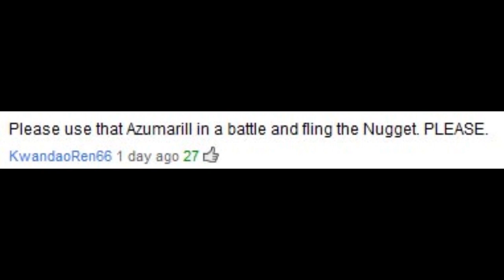7K Q/A Podcast Part 1: Enter The Nugget Boy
Here it is! You people left over 200 comments on the original Q/A video asking me the most random things and now it's time answer those questions!

Topics today:
- Pokemon! (ingame and competitive stuff)
- My youtube name
- Other games
- Sports
- Can I haz a cockie?
- Old Classic: Blowjob Lickytung or handjob from Conkeldurrrrr
- Other youtubers I follow

Part 2 will be uploaded next Saturday!